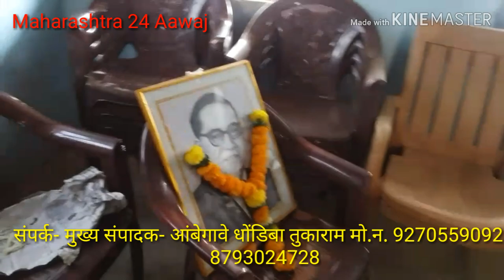तळे विभाग शिक्षण प्रसारक मंडळाच्या विद्याशाखेत संविधान दिन उत्सव